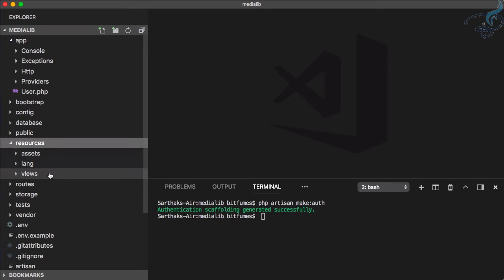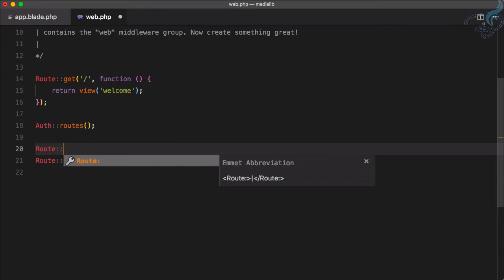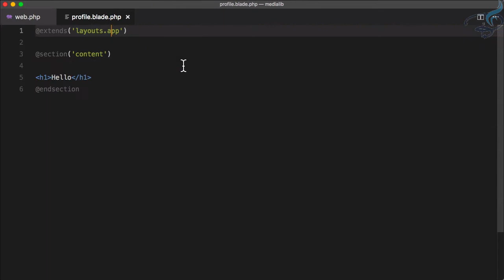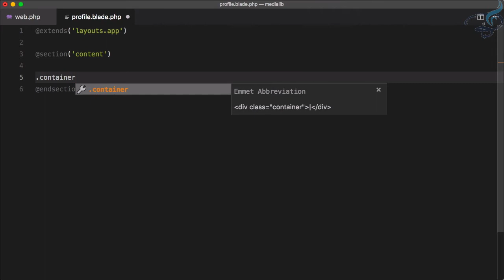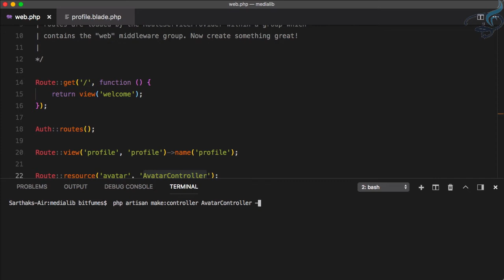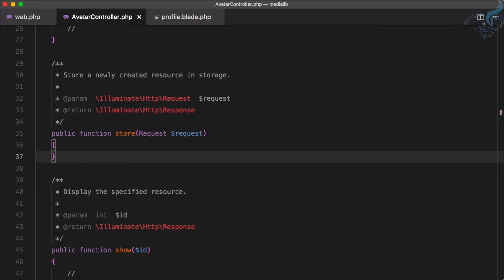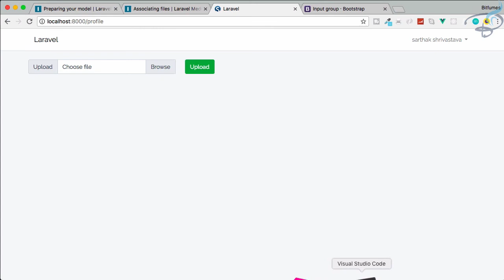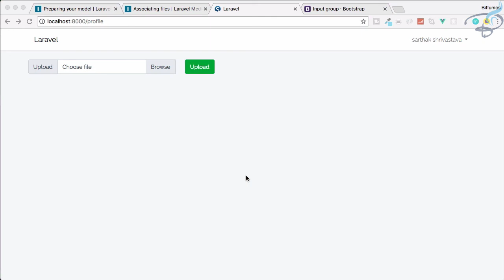Spatie Laravel Media Library - Associate Media with Model #3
Associate Media with User Model for Avatar Field
Manage Your Media, Image, video, file on Laravel with Spatie's Laravel Media Library.

FOLLOW ME

--- QUESTIONS? ---

que es api
ما هو أبي
o que é api